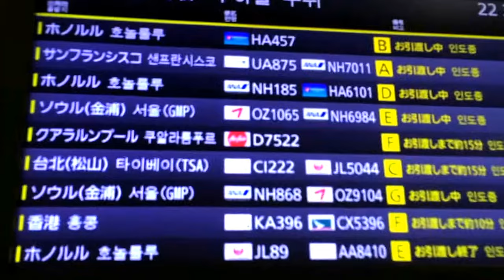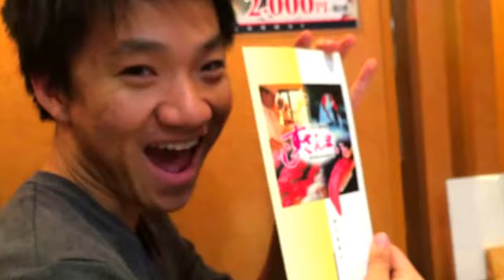Seeing Asia with CJAM | Day 1: Tokyo, Tsukiji Fish Market, Miyazaki Museum, Tokyo Tower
Traveling Japan with my friends Justin, Austin and Miranda.
On the first day, getting to Japan and sight seeing on the first day of a four day trip.